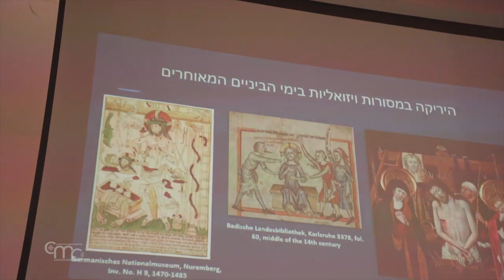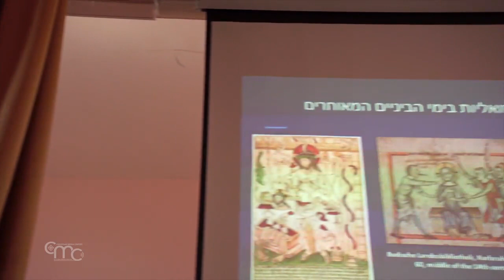Conferință cu tema: "De ce (unii) evrei scuipă neamurile"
Discuția s-a axat nu doar pe escaladarea atacurilor împotriva creștinilor din orașul sfânt în ultimele luni, ci și pe motivele sociale și religioase ale unui fenomen care, din păcate, este în creștere.